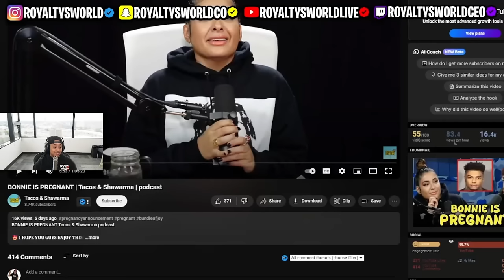Blueface 3rd GF says that Chrisean and Tesehki had a 3 Way with BLUE 😱 CHILE 😂🤣